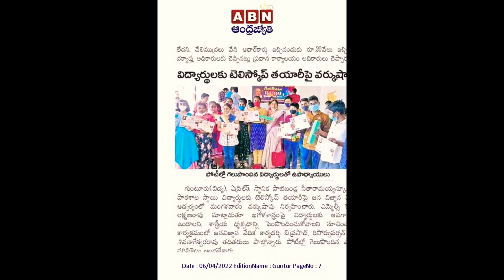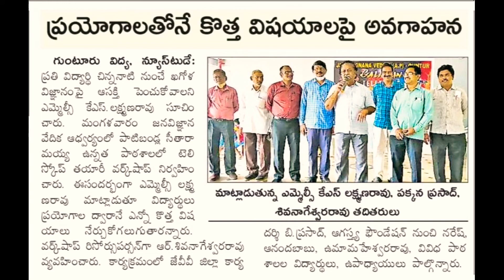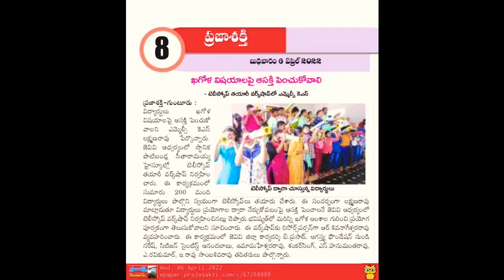Telescope Making Work Shop for School level students by JanavignanaVedika, GUNTUR.